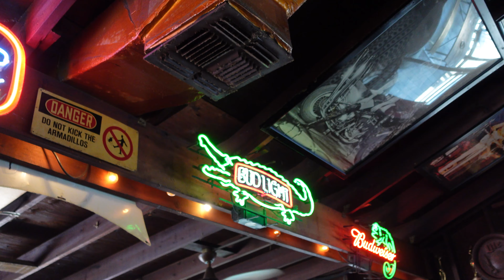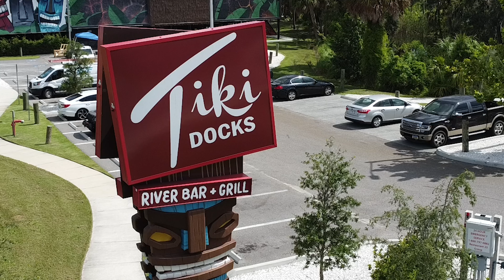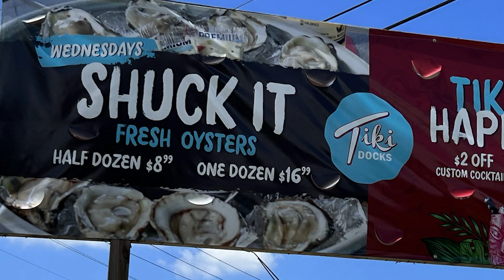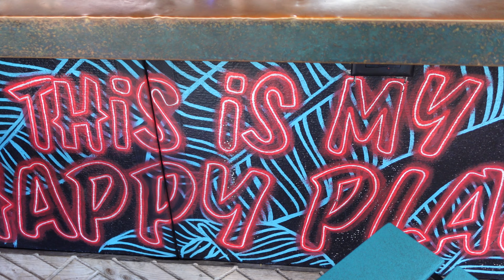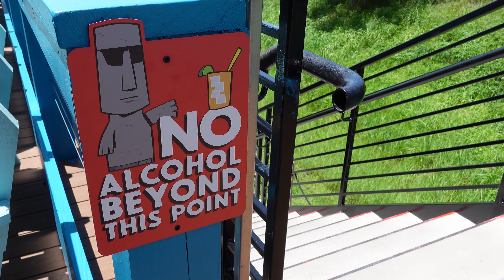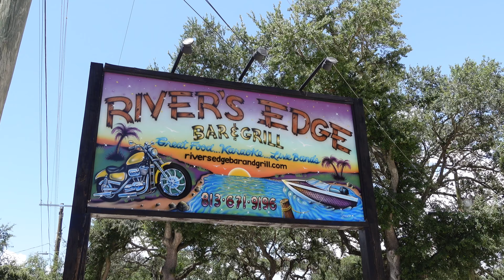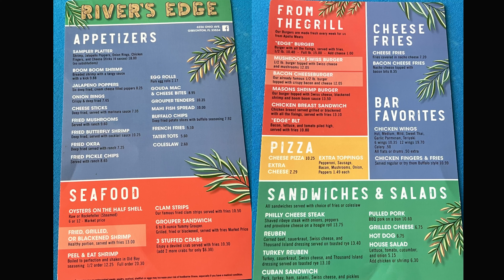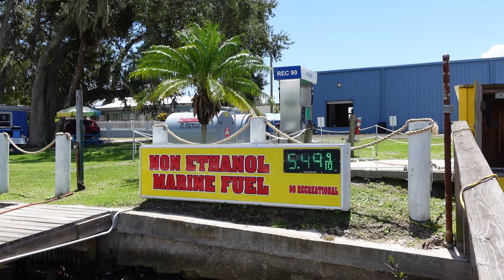Tasty Waterfront Choices - Tampa Bay Area Restaurants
If you're in the Tampa Bay area by boat, here are 4 great waterfront choices when you're hungry or thirsty. From live music to great food and beverages, these four restaurants are worth the visit. Each one is along the Alafia River.